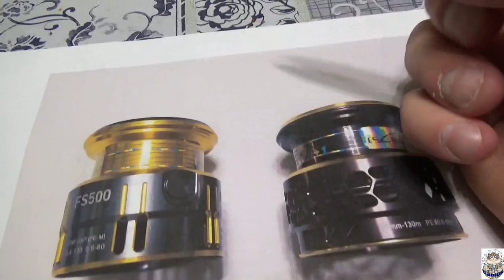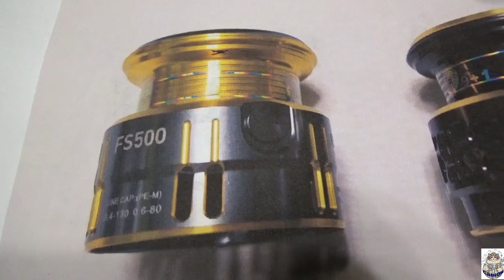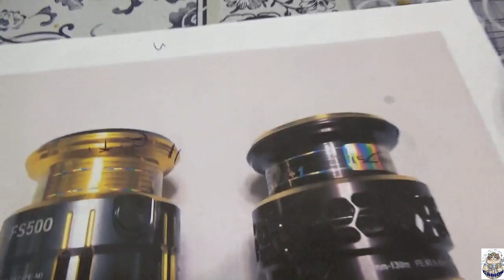Обзор катушек Tsurinoya Ф.С - 500 Ягуар - 500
Время покажет что к чему. Пока только первые впечатления.